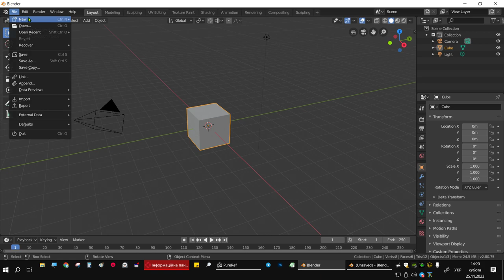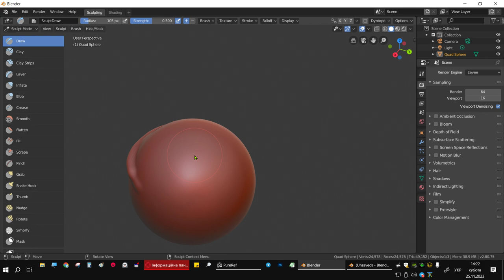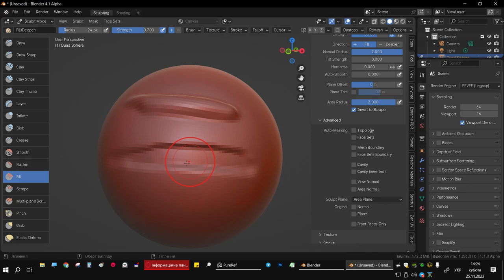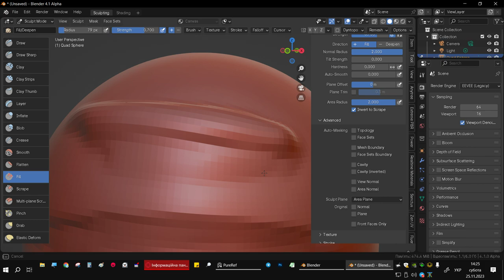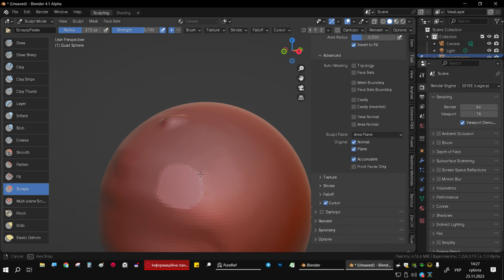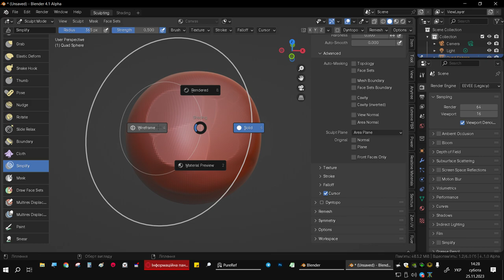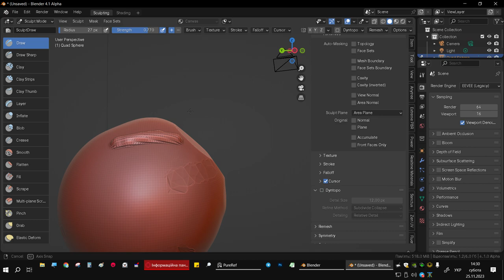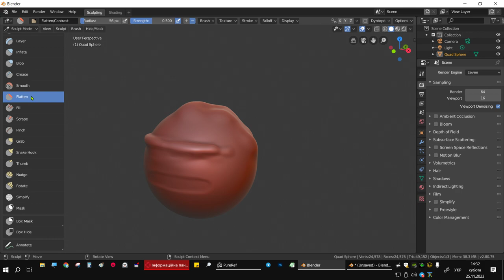скульпт кисть "fill"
показую як виправити скульпт кисті щоб вони правильно працювали